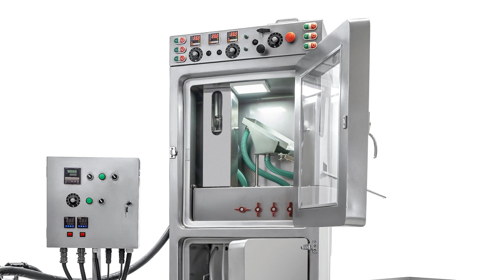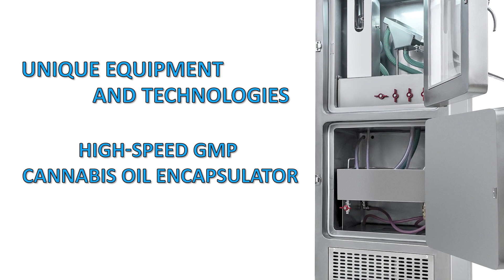HAIFISCHFETT, WIE MAN EIN NEUES UNTERNEHMEN GRÜNDET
Die Technologie und Ausrüstung für die Herstellung von runden und weichen nahtlosen Agarkapseln. Alle Arten von Cannabis-Pflanzenölen und viele Arten von tierischen Fetten können in einer dünnen, aber starken gallertartigen Hülle untergebracht werden. So bleibt der Inhalt lange Zeit zuverlässig erhalten. Unsere Technologie hat keine Abfallprodukte und ist das kostengünstigste Endprodukt. Sie haben CBD-Öl oder tierisches Fett, die unsere Ausrüstung und Technologie kann leicht um die weiche Gelatinekapseln von einem bis zehn Millimeter im Durchmesser geformt produzieren. Sie kann auch das Gewicht der Weichgelatinekapsel stufenlos an das gewünschte Gewicht anpassen. Die Agarmuschel kann in jeder beliebigen Farbe bemalt werden. Um ein Unternehmen zu gründen, muss man den Wunsch haben, Kapseln zu produzieren, und über einen kleinen Raum verfügen. Der Fachmann unseres Unternehmens wird Ihnen eine detaillierte Beschreibung der Eigenschaften unserer Geräte geben und Empfehlungen für die Vorbereitung Ihrer Räumlichkeiten aussprechen. Er hilft Ihnen bei der Suche nach Rohstoffen, passt die Ausrüstung an und schult Sie bei der Arbeit. Wir versenden die Geräte und entsenden unsere Spezialisten zu Kunden in der ganzen Welt. Unser Unternehmen bietet Ausrüstung und Technologie für die Herstellung von nahtlosen CBD-Öl-Softgels. Derzeit verfügen wir über zwei Technologien für Kapselhüllen, nämlich die klassische Gelatine-Technologie und eine neue, innovative Technologie für Kapselhüllen aus Pflanzenmaterial. Wir verwenden ein pflanzliches Material namens Agar-Agar für unsere Kapseln. Es handelt sich um ein Material auf Algenbasis. Diese Technologie ist interessant für die Herstellung von Kapseln für den orientalischen Markt, den arabischen Markt, für Muslime, Veganer und Vegetarier sowie für alle Bereiche, in denen die Verwendung von tierischer Gelatine nicht erforderlich ist. Wir führen diese Technologie auf dem Weltmarkt ein, da wir das einzige Unternehmen sind, das über diese Technologie verfügt. Zusätzlich zur Technologie haben wir eine automatisierte Verkapselungsanlage entwickelt, die es uns ermöglicht, diese Produkte herzustellen. Wir haben eine automatisierte Linie entwickelt, die vollständig aus rostfreiem Stahl besteht und die Einhaltung der GMP-Normen garantiert. Sie können solche Geräte problemlos an Ihrem Produktionsstandort zertifizieren und validieren und sie zur Herstellung derselben Produkte verwenden.
Wir stellen Anlagen mit einem sehr kompakten und autonomen Design her, um Kapseln mit einem Durchmesser von 2 bis 15 mm zu produzieren.
Der Käufer kann den Durchmesser der Kapsel jederzeit nach Belieben ändern. Im Inneren der Kapsel kann jedes Pflanzen- oder Cannabisöl und CBD enthalten sein.
In der Welt gibt es andere Geräte für die Herstellung von Kapseln, aber sie kosten 250.000 Dollar und mehr.

Gemeinsam mit dem Team haben wir eine einzigartige Kapselhülle entwickelt. Das weltweit übliche Schalenmaterial ist Gelatine.
Unsere Technologie kann auch Gelatine verwenden. Unsere Erfindung ist jedoch eine Agar-Kapselhülle. Niemand sonst tut dies und verwendet Cannabis und CBD-Kapseln zu deren Herstellung.
Agar ist ein pflanzliches Material und eignet sich für Vegetarier, Muslime und andere Menschen, die sich gesund ernähren wollen.
Unsere Philosophie ist, dass das wunderbare Pflanzenöl am besten mit der Schale einer pflanzlichen Kapsel kombiniert wird.
Es ist nicht der Schmerz und das Leiden eines Tieres, sondern einfach nur pure Freude.

Wir haben einen Technologen und einen Ingenieur als Unterstützung für alle unsere Gerätekäufer. Wir unterrichten auch die Technologie für die Herstellung von Kapseln.
Da CBD und Cannabis-Material teuer ist - bieten wir einen sicheren Start für die Ausrüstung mit billigem Öl, dann erhalten Sie die Kapsel, die Sie benötigen, und wechseln Sie zu teurem CBD-Öl.
Mit unserer Technologie und unseren Geräten geht kein einziger Tropfen CBD-Öl verloren.

Herr Roman Zibulski
Weichgelkapsel-Technologien Co. LTD
CEO von Capsules für Sie.
Ausrüstung und Technologie für die Herstellung von nahtlosen runden Gelatine-, Agar- und Alginatkapseln.
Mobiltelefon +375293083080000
Russland Moskau
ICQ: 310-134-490